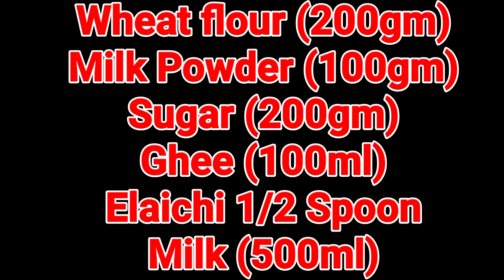गारंटी से एक बार केवल 5 मिनट में गेहू के आटे की बर्फी बनाकर खा ले मावा की बर्फी खाना भूल जाएंगेBarfi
Today I am telling to you how to make Wheat flour Barfi Recipe At home.
गेहू के आटे की बर्फ़ी बनाने का आसान तरीका देख आप भी हैरान हो जाएंगे |